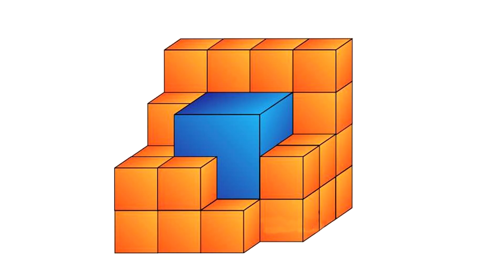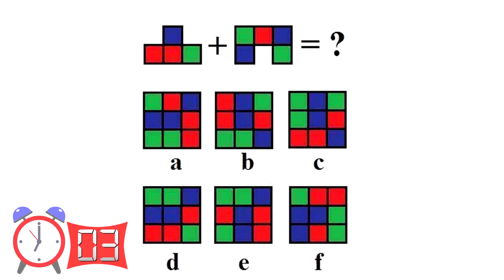Çocuğun Babası Kim? Birbirinden Değişik Beyin Yakan Bulmacalar